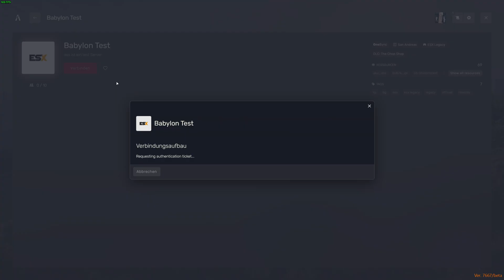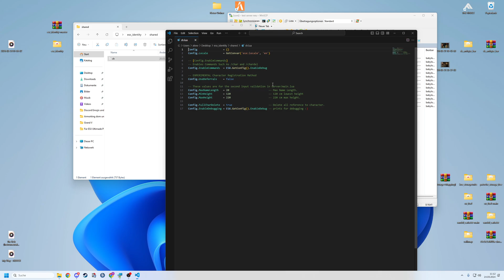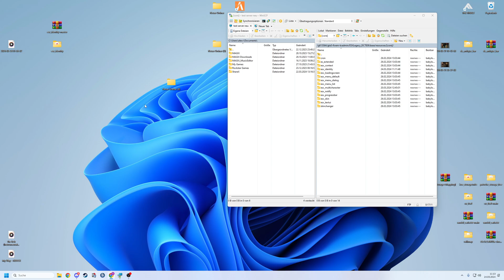FiveM Server Einrichten # 584 // ESX Identity Installieren und Einrichten // Fivem esx RP Server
🔻🔻🔻𝐖𝐈𝐂𝐇𝐓𝐈𝐆𝐄 𝐈𝐍𝐅𝐎𝐒 // 𝐊𝐋𝐀𝐏𝐏 𝐌𝐈𝐂𝐇 𝐀𝐔𝐒🔻🔻🔻

             🔻🔻🔻𝐈𝐍 𝐃𝐈𝐄𝐒𝐄𝐌 𝐕𝐈𝐃𝐄𝐎 𝐆𝐄𝐙𝐄𝐈𝐆𝐓𝐄 𝐐𝐔𝐄𝐋𝐋𝐄𝐍 🔻🔻🔻